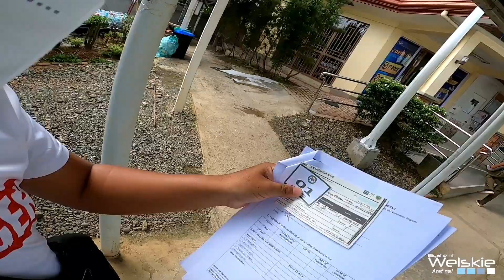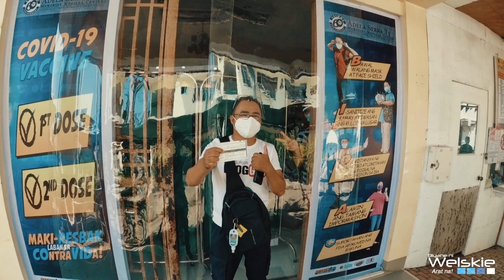Finally! Got FULLY VACCINATED|| Second Dose of Covid 19 Vaccine||Sinovac